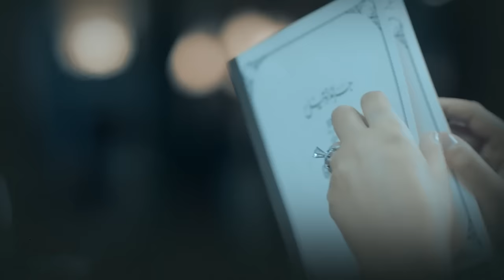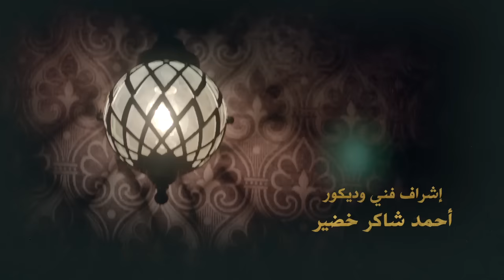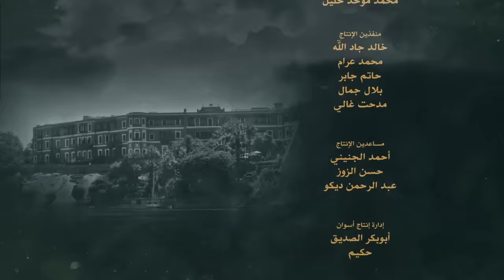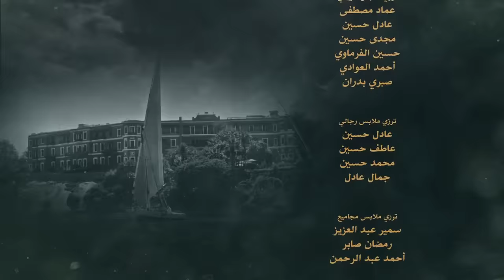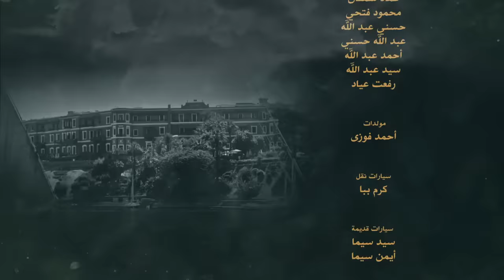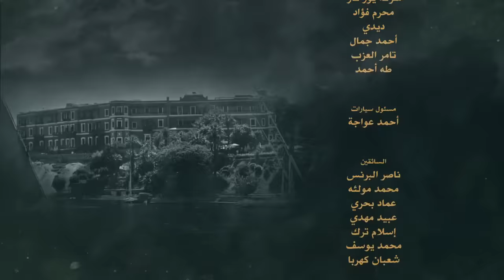Grand Hotel جراند أوتيل Grand Otel 2016 _ Episode 17